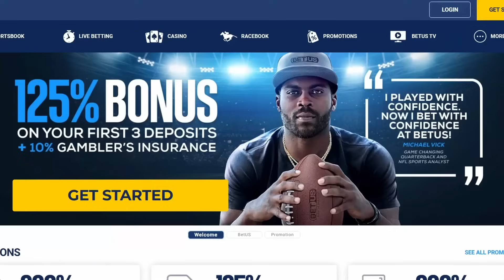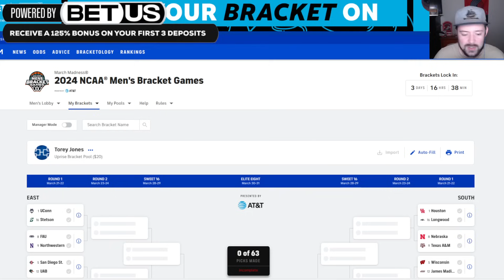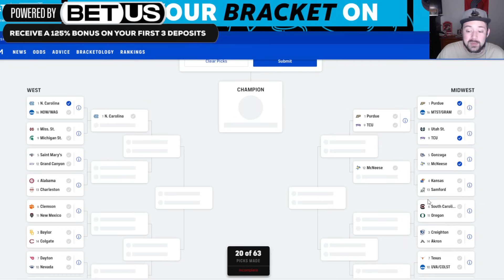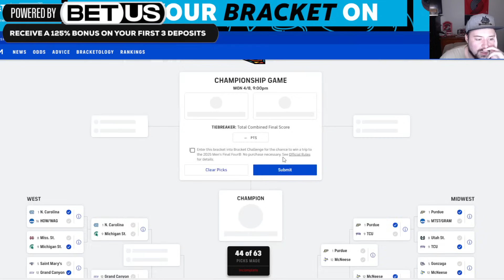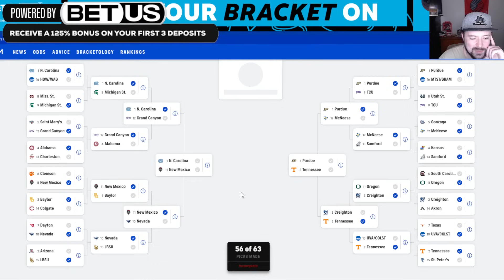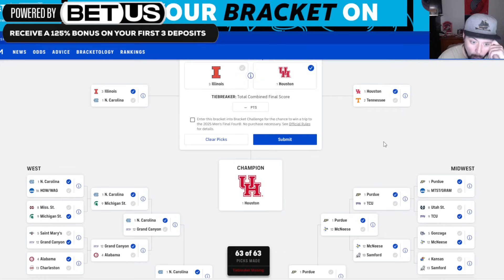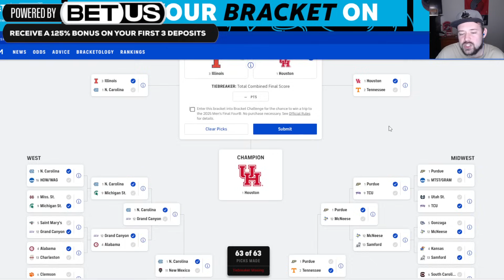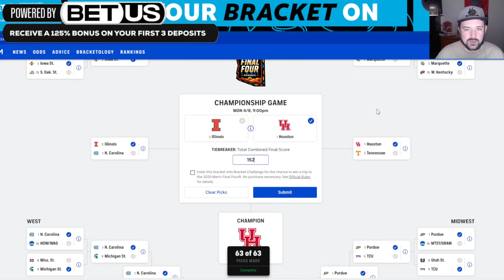March Madness Bracket Picks 2024 | NCAA Tournament Predictions, Sleepers, Upsets and more!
Sign up for BetUS to get 125% deposit bonuses on your first THREE deposits up to $2,500.